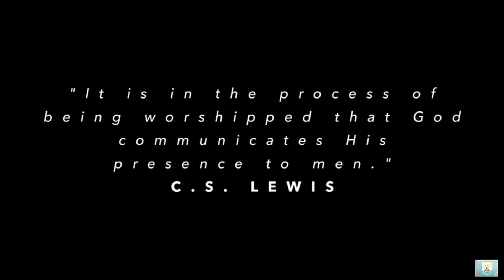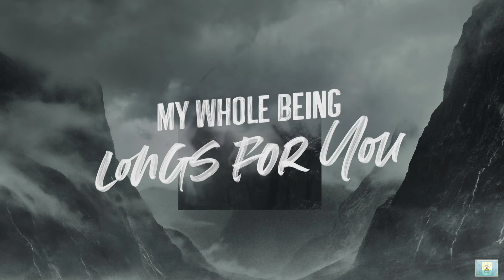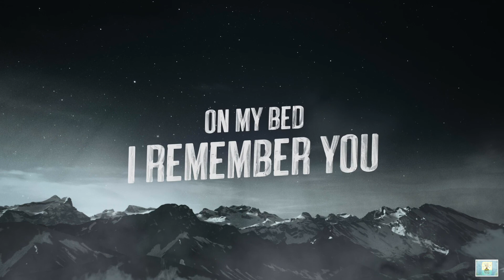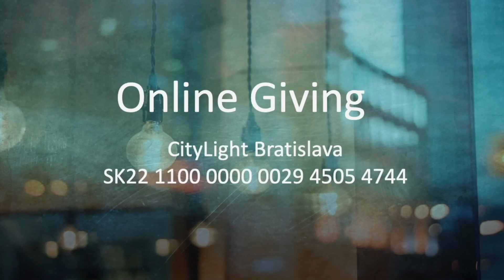Sunday Service | The God we Need | Patrick M Higgins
Welcome to CityLight’s HOME service!

This week’s online service premiers on Sunday 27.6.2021 @ 17:00 CET.
Please drop us a comment/like to let us know you are watching.

A big shout out to our Preaching, Worship and Creative Teams that made this service possible!

Preaching: Patrick M Higgins

Video Production.  : Patrick H., Prabhu R
Film Craft          : Prabhu R

Get Connected:
Venue: University building, Nam Maja 1, next to Presidential Palace, Hodzovo Nameistie.
*This week in presidential palace park

External Content Credits/Links:

We often spotlight outside musicians, videographers, and other content creators. Please check out their work and support their artistry.